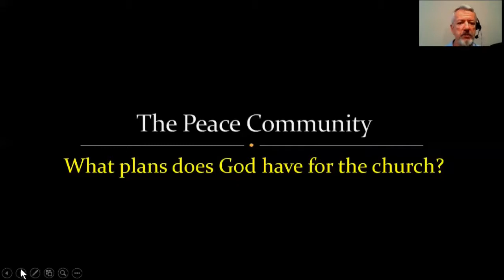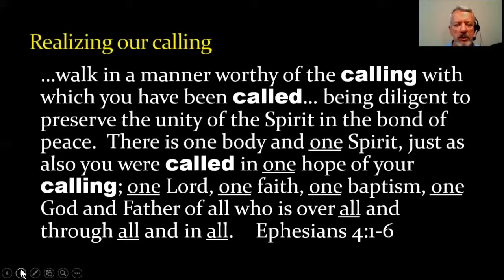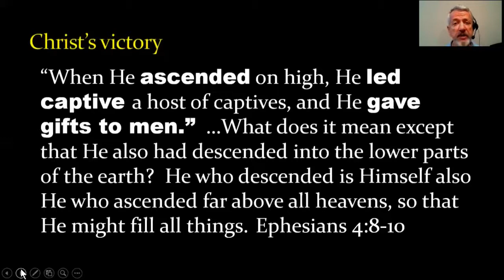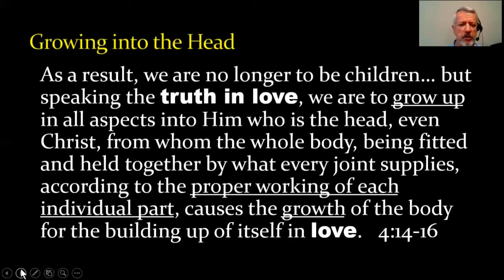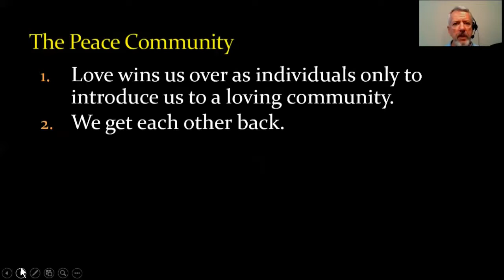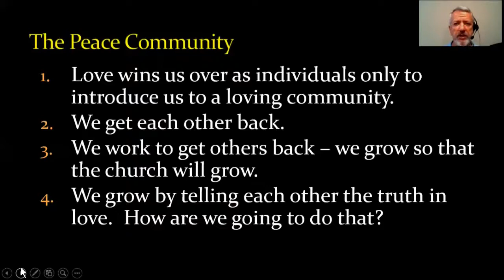The Peace Community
We find our peace in Christ, the only way we preserve this peace is to move out for Christ. Are we on the move? Or are we drifting back into sin's operating system?